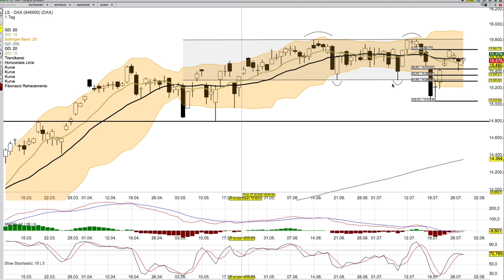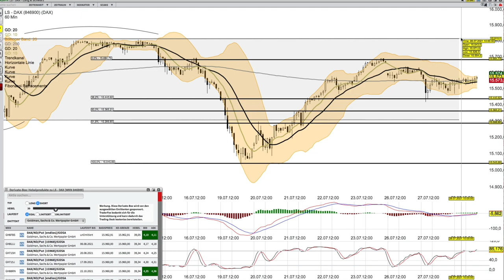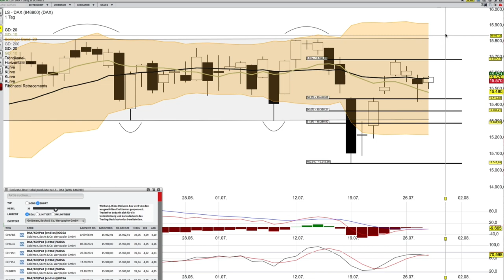DAX Analyse ab dem 29 Juli